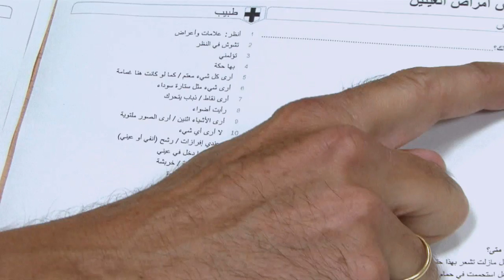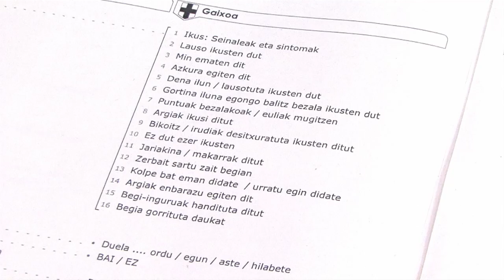Osasunlingua - Esperientzia arrakastatsuak euskaraz